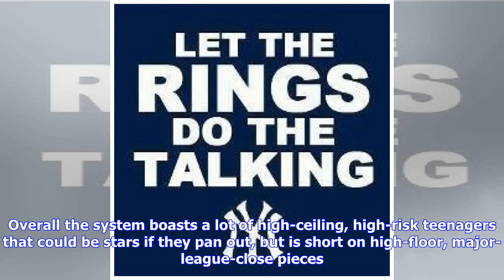New York Yankees News: Let’s talk about prospects, baby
FanGraphs | Kiley McDaniel & Eric Longenhagen: FanGraphs has published their 2019 rankings of Yankee prospects. Overall the system boasts a lot of high-ceiling, high-risk teenagers that could be stars if they pan out, but is short on high-floor, major-league-close pieces. The long(enhagen) and short of it is the farm has a ton of upside, but not many good bets. NJ.com | Brendan Kuty: Related to prospect rankings is Keith Law’s take on Jonathan Loaisiga. Despite leaving Lasagna off his own Top 10...